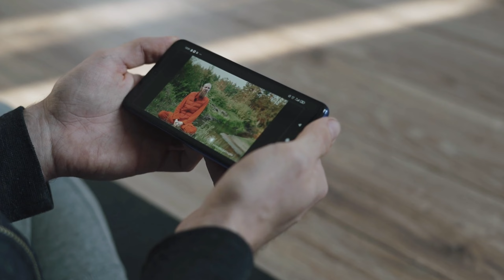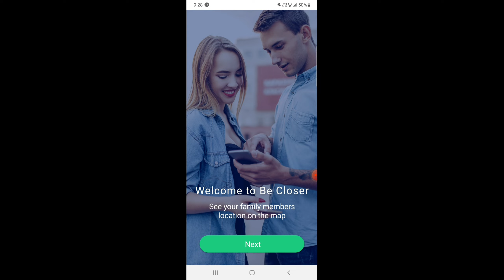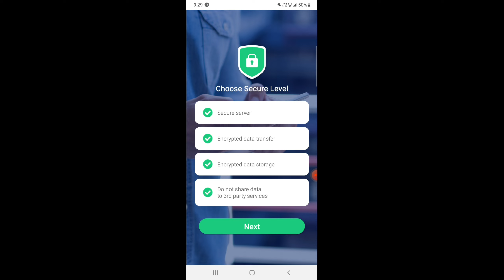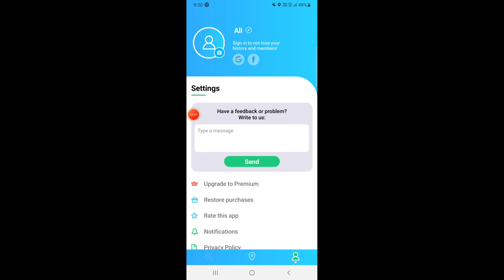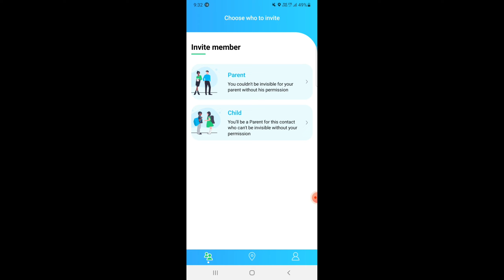Be closer Apps Use/Be Closer and be sure your family members are safe/ Android IOS Apps Review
Use Be Closer and be sure your family members are safe

Be Closer is a smart way to get closer to your family. Track where your family is after getting their permission.

- Make sure your kids are safe by not texting them every few hours. GPS family tracker will help you!
- Know where your mom or dad is and where to find them

The app is exclusively for the family.
PLEASE NOTE: You can view the location of each family member in real time ONLY after receiving their permission.